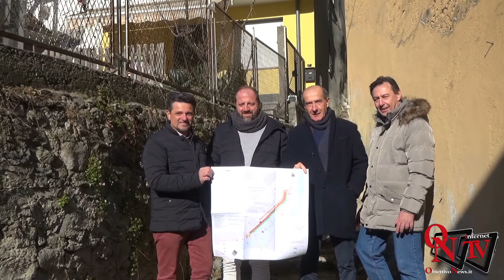Borgata Vittoria / Pont Canavese - Finalmente al "via" i cantieri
Borgata Vittoria / Pont Canavese - Finalmente al "via" i cantieri per la rotonda sulla SP.460 e l'allargamento della strettoia dell SP.47